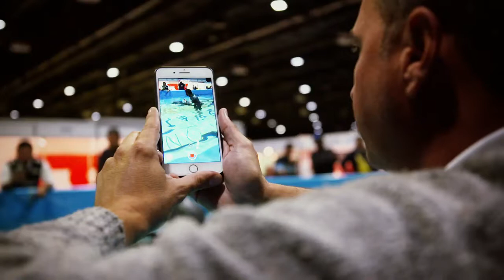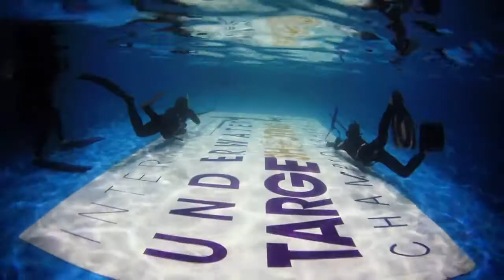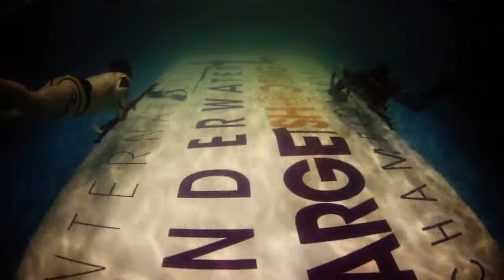The International Underwater Target Shooting Championships - One Breath Dive Expo!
The International Underwater Target Shooting Championships was hosted at the One Breath Dive Expo!